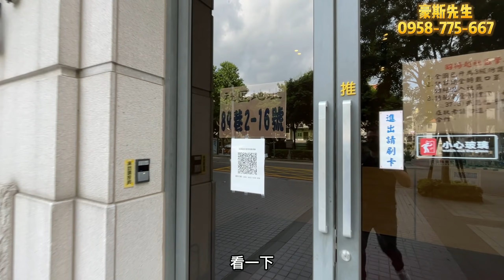(賀成交)桃園中路特區 昭揚越 向陽公園附近 純住宅 簡約肆性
🔍Youtube搜尋：豪斯先生
Facebook搜尋：豪斯先生 桃園不動產買賣租賃
如果您喜歡我的影片請幫我按「訂閱」+「讚」+「🔔」

永慶桃園銷售冠軍團隊，買方多、物件多、成交快
歡迎聯絡討論、邀約分享及委託銷售

買屋找汶軒
賣屋找汶軒
營業員：(110)登字第385380
經紀人證號 : 劉泓佐 (102)桃縣字001340號